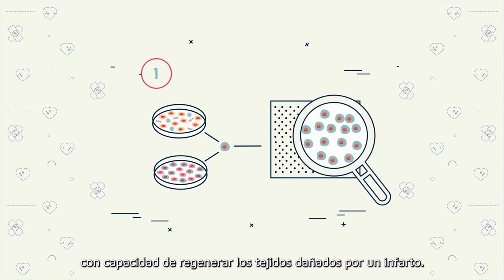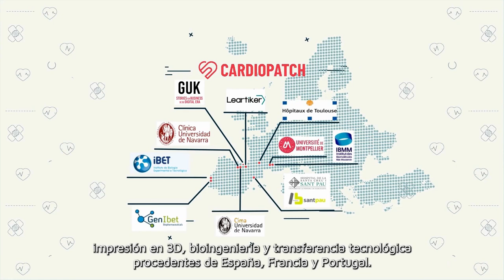CARDIOPATCH EUROPASESIENTE COMPETITIVA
Red de desarrollo de terapias avanzadas basadas en medicina regenerativa e impresión 3D. CARDIOPATCH busca la disrupción en el abordaje del tratamiento del infarto de miocardio. Contando con fondos europeos, el objetivo es avanzar en la investigación y el desarrollo de productos que ofrezcan una solución curativa a los pacientes b en la cooperación y la creación de sinergias. Para ello se creó en 2020 la 1ª Red en el sudoeste de Europa que promueve la I+D en Medicina Regenerativa (MR) e Impresión3D aplicada al tratamiento del infarto de miocardio. INTERREG Sudoe